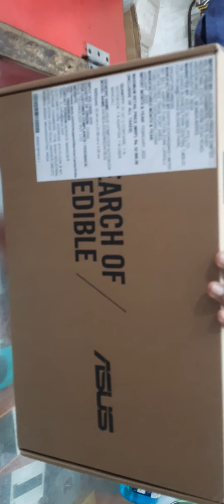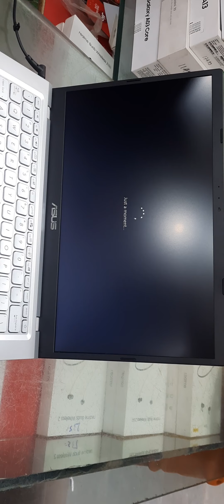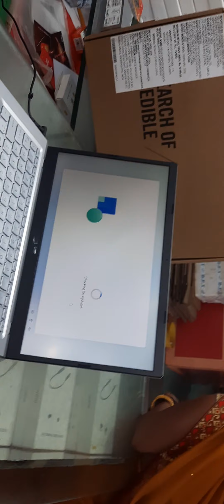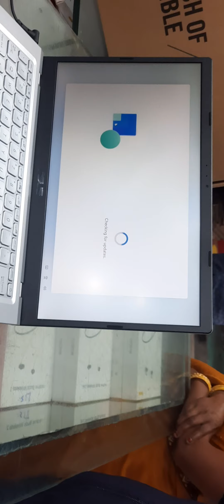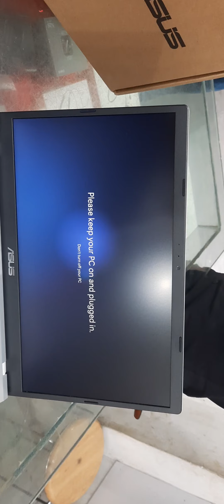Asus X415EA EB322WS Laptop Intel I3 Ram 8GB & 512GB SSD Unboxing